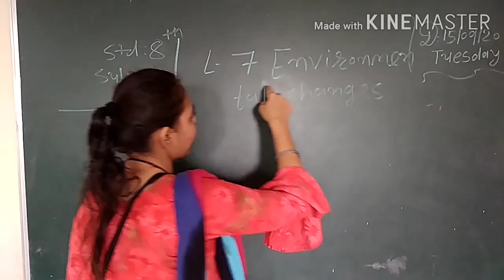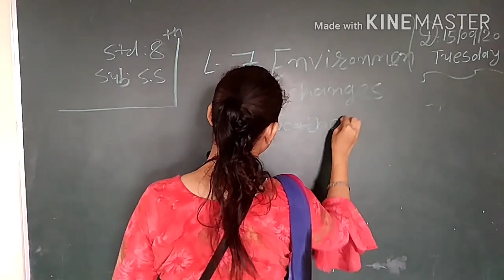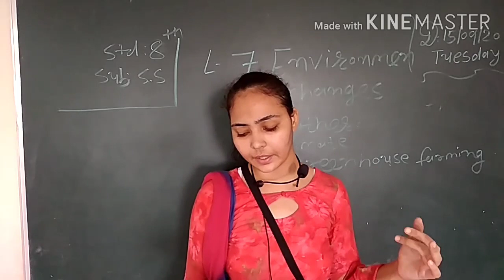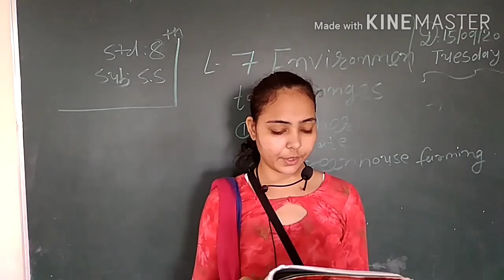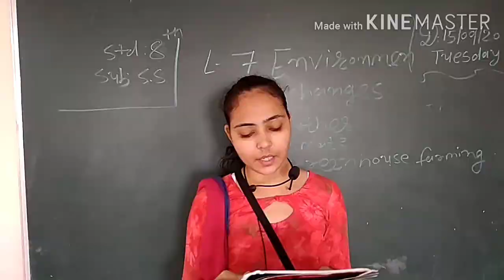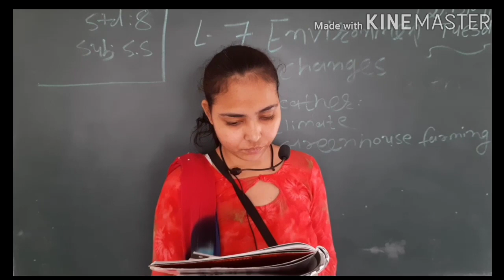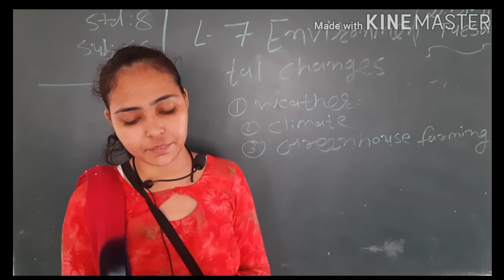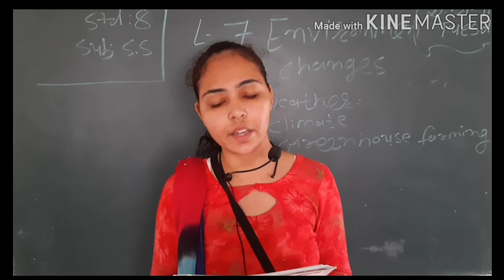CLASS 8 SUBJECT S S CHAPTER 7 ENVIRONMENTAL CHANGES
EDUCATIONAL CHANNEL
CLASS  8
SUBJECT SS
CHAPTER  7 ENVIRONMENTAL CHANGES

ADMISSION OPEN